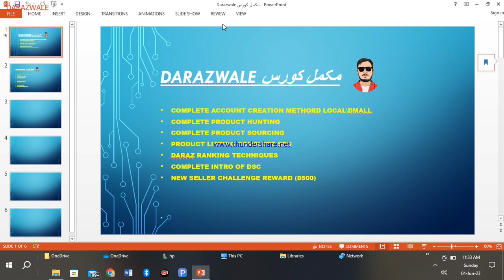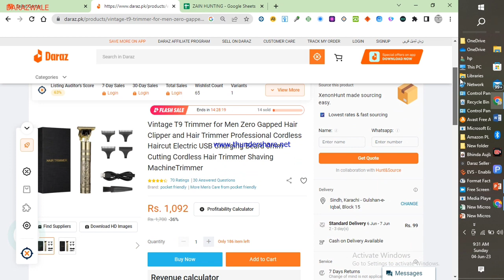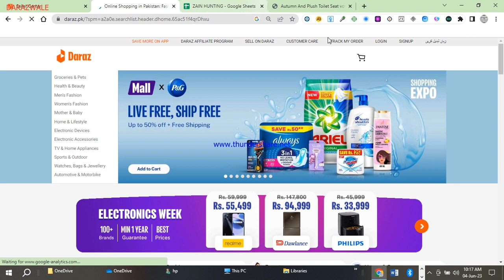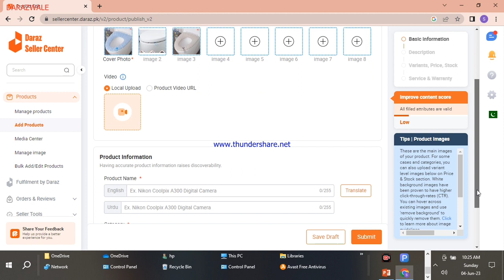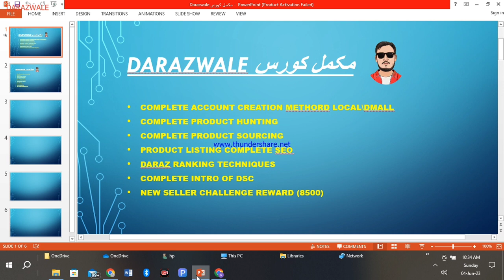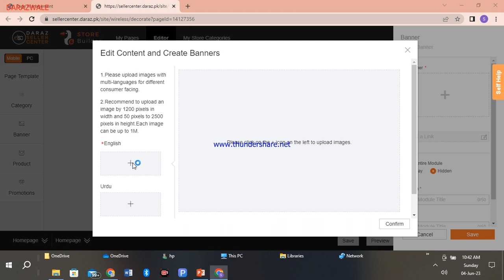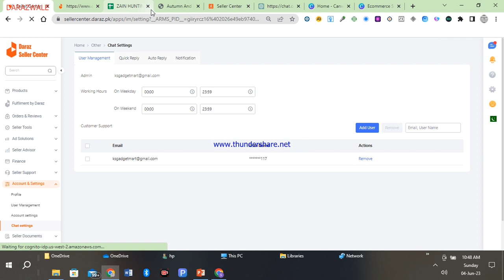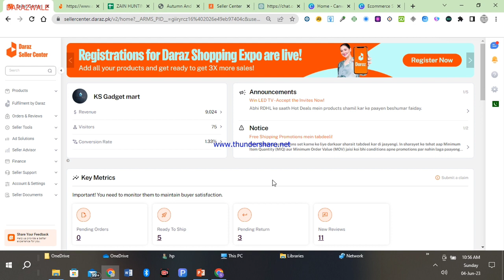Daraz.pk Complete Course in One Video | How To Crete Daraz Seller Account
daraz complete course in one video 2023 Full Video 1 Hour

DARAZWALE WHOLESALE GROUP WHATSUP

darazwale

If you're referring to a course on Daraz, it is likely a course that provides training and guidance on how to sell products on the Daraz platform. Daraz is a popular online marketplace operating in several countries, primarily in South Asia. It allows individuals and businesses to create online stores and sell a wide range of products to customers.

A Daraz course may cover various topics related to selling on the platform, such as:

Store setup: Guidance on how to set up and customize your online store on Daraz, including creating a seller account, uploading product listings, and managing inventory.

Product sourcing: Tips on finding reliable suppliers and sourcing products to sell on Daraz. This may include information on local manufacturers,
distributors, or dropshipping options

daraz seller account 2023
daraz account creation
daraz new seller 2023
daraz business model 2023

Product listing optimization: Strategies for optimizing product listings to attract more customers, including writing effective product titles and descriptions, selecting appropriate categories, and adding high-quality images.

Pricing and promotion: Techniques for setting competitive prices for your products and utilizing Daraz's promotional features, such as discounts, coupons, and sponsored listings, to increase visibility and sales.

Order fulfillment and customer service: Best practices for managing orders, shipping products, and providing excellent customer service to ensure a smooth buying experience for customers.

Performance tracking and analytics: An overview of Daraz's seller dashboard and analytics tools to monitor sales, track performance metrics, and make data-driven decisions to improve your business.